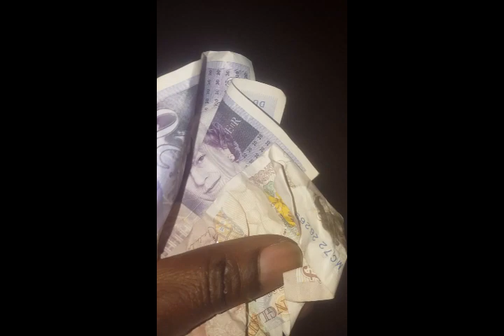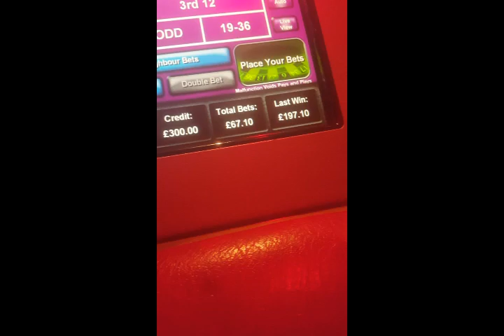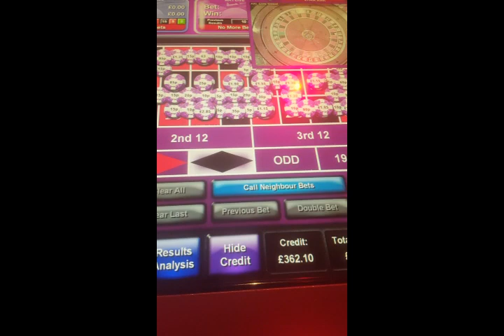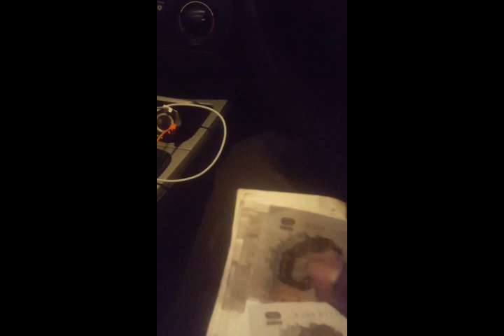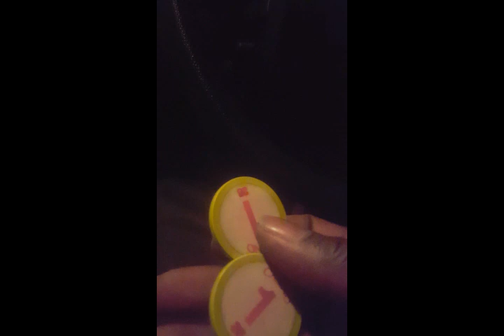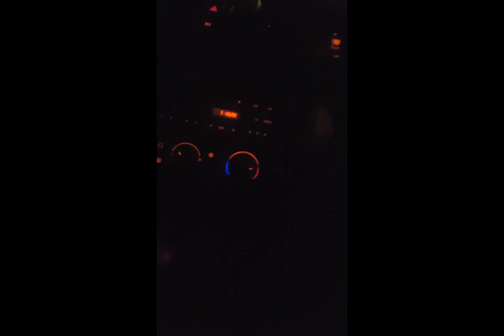roulette..it was a good night at the casino..